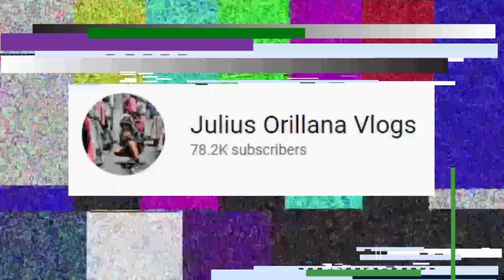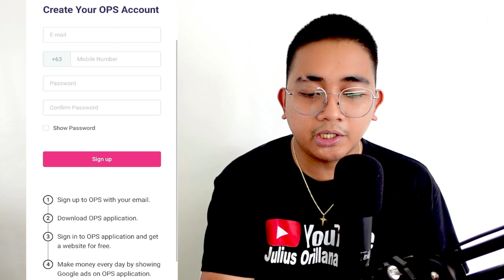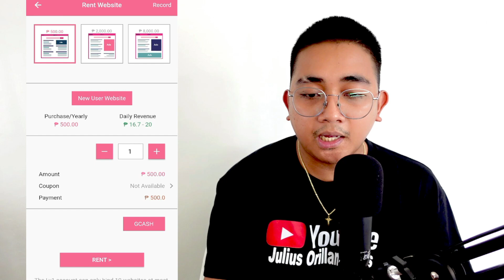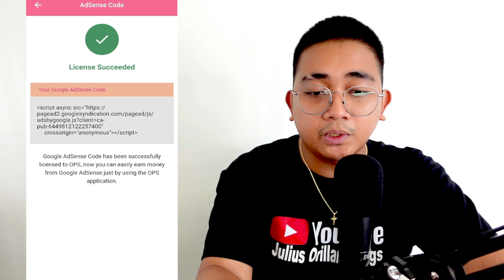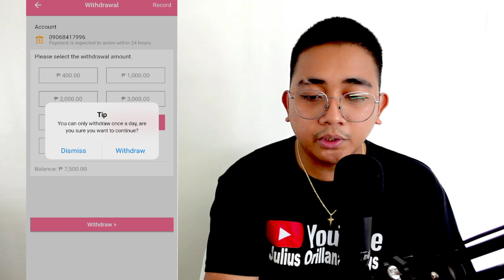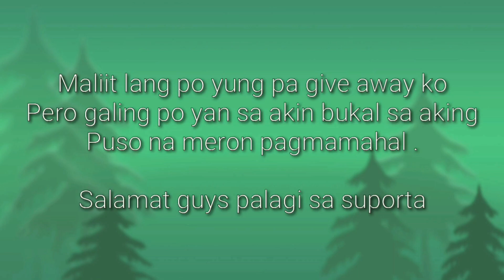KUMITA AKO NG P20,000 SA PANONOOD NG ADS SA OPS APP! EARNING APP FOR GCASH MONEY! 2023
📍📍 508439
📍📍 508439
📍📍 508439

Related topic:
Julius,
Julius Vlogs,
Julius Orillana,
MissJen Vlogs
GCASH
LEGIT APP